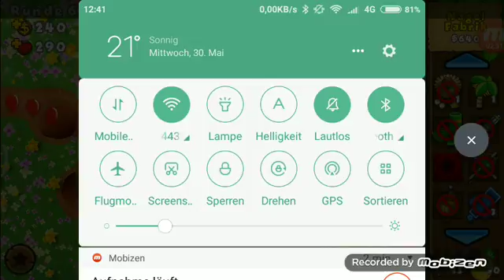BTD5 Part 16#